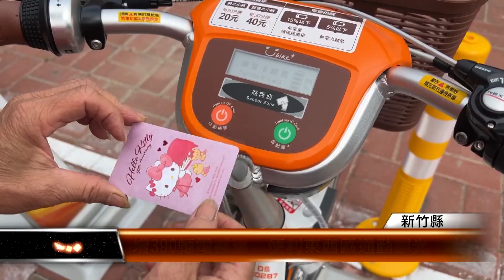增390輛電輔車 便利東西區通勤觀光│T-NEWS聯播網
新竹縣Youbike共有1180輛，騎乘突破170萬人次，竹北市公所去年花費8千萬，增加390輛電輔車，目前東、西區45個站點，都已建置完成，民眾可以騎到新月沙灣欣賞海景，也能沿著竹22線，享受田野風光。